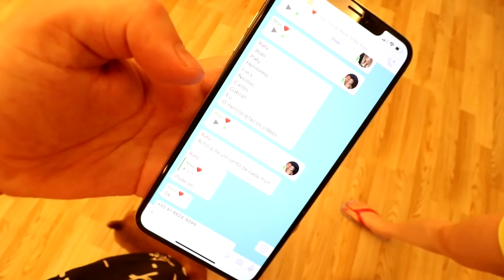minha irmã se emocinou com a festa de aniversario surpresa que fizemos pra ela...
Fizemos um aniversario surpresa pra minha irmã e convidamos todos os amigos dela!